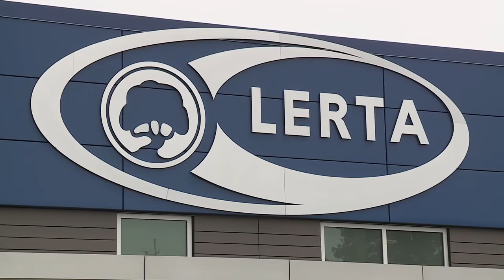Exploring use of force by law enforcement, when it's applied in different situations